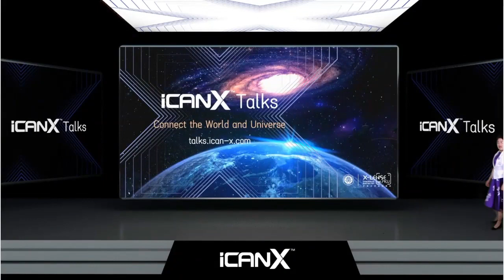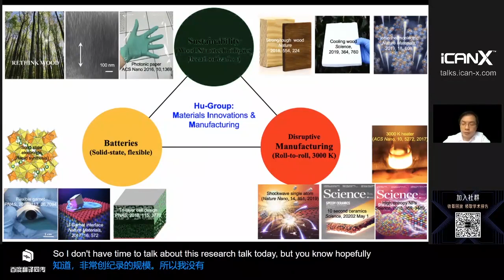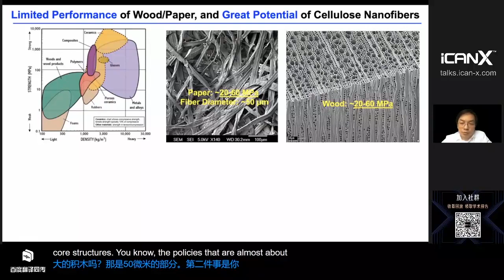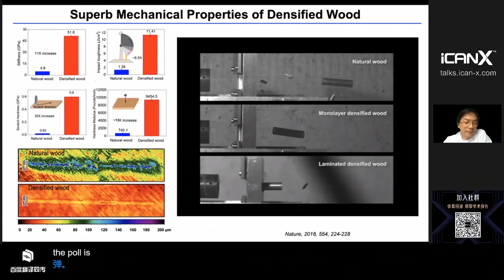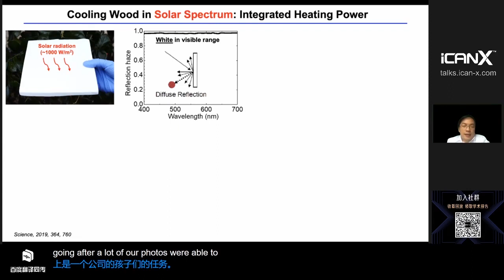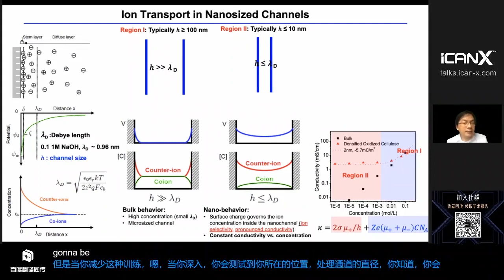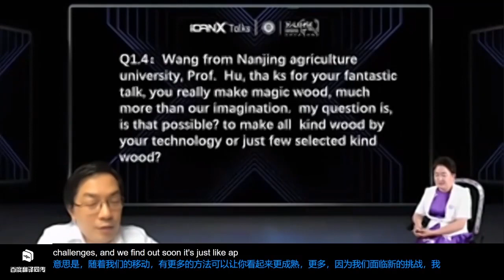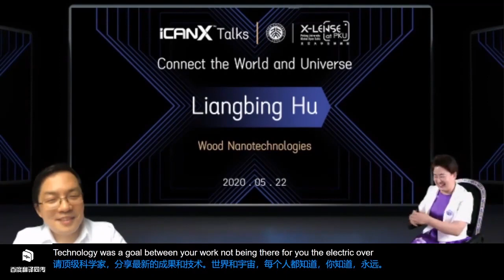iCANX-Talks | Hu Liangbing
Organized by iCAN, iCANX Talks is a special high-tech series of the program hosting an online class, which invites 2-3 top scientists globally to talk about their latest achievements every Friday from 8 pm to 11 pm (Beijing time).

The first iCANX-Talks class was held on April 17, 2020. After each class, the iCANX-Talks committee collects teaching materials from the lecturer and puts together an academic report. This arrangement helps participants better understand the knowledge they absorbed from the class and helps PKU students stay in the habit of regular learning despite the circumstances imposed by COVID-19.

This episode, titled “Wood nanotechnologies” is taught by Hu Liangbing, Herbert Rabin Distinguished Professor from the Department of Materials Science and Engineering at The University of Maryland, College Park.

WeChat: PKU_Eng